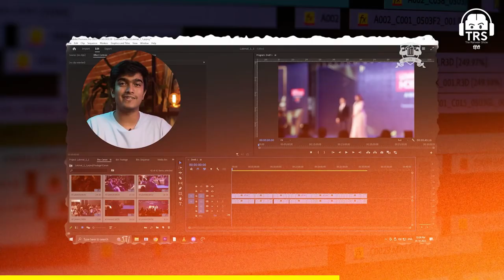Spiritual Grace of the Gurus in Hindu dharma Explained In 12 Mins By Advanced Sadhak Pankaj Saxena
In this enlightening video, Advanced Sadhak Pankaj Saxena delves into the profound concept of the spiritual grace of the Gurus in Hindu dharma. With over 20 years of experience in spiritual practices, Pankaj Saxena provides valuable insights and explanations on how the Gurus play a crucial role in guiding individuals on their spiritual journey.

Discover the significance of the Guru-disciple relationship and how it can lead to spiritual transformation and enlightenment. Learn about the spiritual teachings and practices that can help one connect with the divine grace of the Gurus in Hindu dharma.

If you are seeking a deeper understanding of the spiritual aspects of Hinduism and the role of the Gurus in guiding individuals towards spiritual liberation, this video is a must-watch. Join Advanced Sadhak Pankaj Saxena as he unveils the spiritual grace of the Gurus in Hindu dharma in just 12 minutes.

Don't miss out on this opportunity to enhance your spiritual knowledge and deepen your connection with the divine. Watch now and embark on a transformative journey guided by the spiritual grace of the Gurus in Hindu dharma.